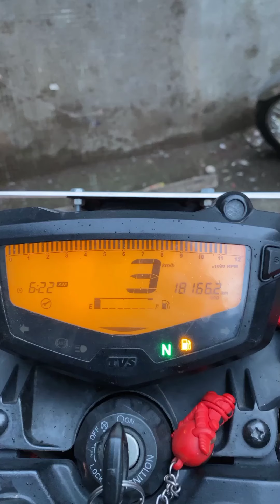ALANDI DAM, NASHIK, MAHARASHTRA.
Alandi Dam, is an earthfill dam on Alandi river in Nashik district in state of Maharashtra in India.

The height of the dam above lowest foundation is 29.3 m (96 ft) while the length is 1,690 m (5,540 ft). The volume content is 2,782,000 m3 (98,200,000 cu ft) and gross storage capacity is 2,960,000 m3 (105,000,000 cu ft).